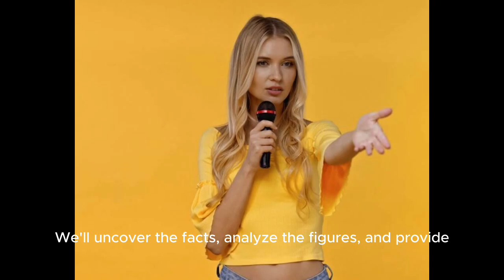"Iggy Azalea's Financial Triumph: The $48 Million OnlyFans Windfall"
"Dive into the astonishing financial journey of Iggy Azalea, as we explore the potential 320% hike in her net worth, rumored to reach an eye-popping $48 million, thanks to her alleged earnings from OnlyFans. This video takes you behind the scenes of Iggy's strategic move into the digital content platform, which has not only redefined her career but also significantly boosted her financial status. We'll dissect the numbers, the impact of OnlyFans on celebrity earnings, and what this means for Iggy's future in the entertainment industry. Join us in unraveling the story behind Iggy Azalea's lucrative venture into OnlyFans, marking a new chapter in her already impressive career."